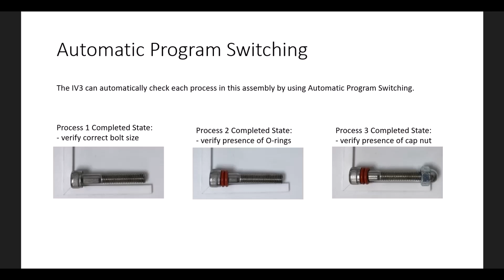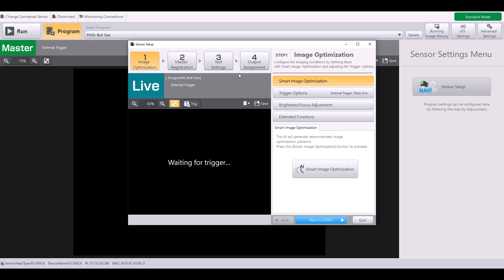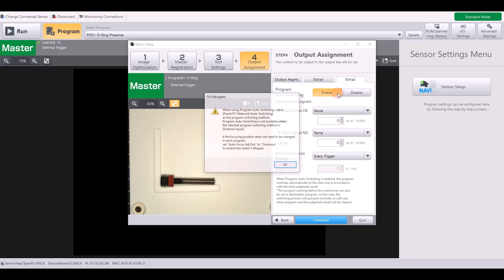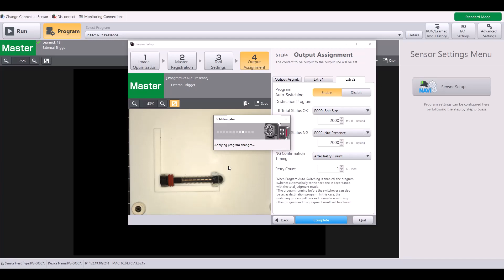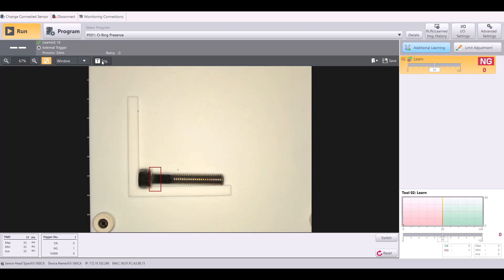Advanced Functions | Automatic Program Switching | KEYENCE IV3 Vision Sensor Support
The IV3 Series Vision Sensor with Built-in AI automatically determines imaging conditions and detection conditions with its AI specifically designed for presence and difference checking. Installation and operation are simple: just determine the part to focus on and register a minimum of one OK and one NG image. No specialized knowledge or extensive time and effort for setup are required.

For questions please call 1-888-KEYENCE (539-3623)